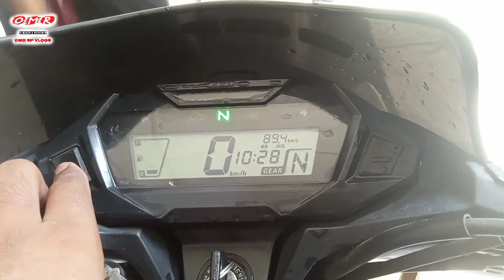Bike mileage Problem 😰 I अपनी Bike की Mileage कैसे बढ़ाएं 🤔 Video देखने के बाद कभी शिकायत नहीं करोगे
🔴 Your Queries 👇👇👇

honda best 125cc bike, sp 125 bike vs shine bike, honda shine vs sp 125, sp125 vs shine125, honda shine 125 vs, honda shine 125 bs6 vs, honda sp vs, honda sp 125 vs, honda sp 125 bs6 vs